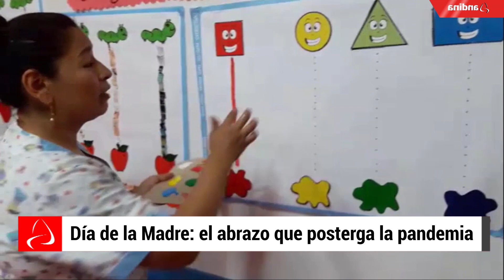Día de la Madre: el abrazo que posterga la pandemia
Es claro que este Día de la Madre es único en la historia reciente de la humanidad. En las últimas semanas, muchas de ellas han partido; muchas de ellas han visto partir a sus hijos. Hoy, estas valientes mujeres no querrán sorpresas o regalos ni un espléndido almuerzo. La totalidad de las madres solo querrán una cosa: que sus hijos estén sanos.

En medio del festejo, entre la cuarentena y el toque de queda, en el que ellas estarían dispuestas a darle a sus hijos un salvoconducto para que viajen tranquilos al asilo que se haya dentro de su caluroso corazón, están aquellas que se estrenaron como madres en plena pandemia del nuevo coronavirus (covid-19).